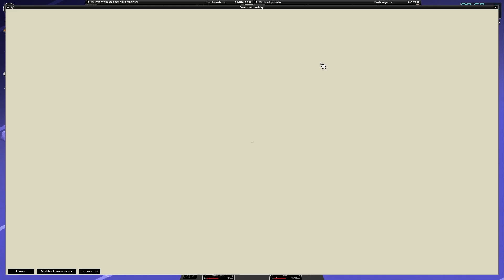Project Zomboid - Let's Play Nouveau départ [Fr] #01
Aujourd'hui Jean-Claude se repose un peu et laisse place a Cornelius pour de nouvelles aventures sur Project Zomboid dans un full let's play

Liste des mods:
'82 Oshkosh M911 + Military Semi-Trailers
'85 Mercedes Benz W123
'87 TOYOTA Land Cruiser FJ60
'92 AM General M998 + M101A3 Cargo trailer
1970 Ford Mustang Boss 302
Additional Skill Books 2 (41 build)
Aquatsar Yacht Club [MP updated]
Arsenal(26) GunFighter Mod
Autotsar Trailers [MP updated]
Autotsar Tuning Atelier - Bus [MP updated]
Autotsar Tuning Atelier - Dadge Steals RT Twin Turbo '91
Autotsar Tuning Atelier - Fjord Mustard [MP updated]
Autotsar Tuning Atelier - Jaap Wrungel [MP updated]Additional Skill Books 2 (41 build)
Bedford Falls
Blackwood
Cherbourg
Daddy Dirkie dirks tiles
Dylan's Tile Pack
True Actions. Act 2 - Lying [MP 41.65]
Fox Body Mustangs (SSP, LX, GT, SVT Cobra)
Tactical Weapons [41.65]
More maps
More Description for Traits [41.65 & 41.66]
Military and Police Used Car Skins (build 41)
Filibuster Rhymes' Used Cars!
Spongie's Clothing
Item Tweaker API - Still works in Build 41.65
Fort Redstone, KY (Build 41)
Filibuster Rhymes' Used Cars! BETA BETA BETA - NO LONGER UPDATED
SWAT & RIOT PACK for BUILD[41.53+]
Over the River [Build 41.65]
Ed's Auto Salvage
Eerie Country
eris_minimap
eris_minimap_fort_knox_eerie_country_plugin
eris_minimap_fort_knox_plugin
eris_minimap_kingsmouth_plugin
Fort Benning
Fort Knox, KY by Woldren [Build 41]
Fort Knox linked to Eerie Country [Build 41.65]
Grapeseed
Knox Country Map Union
Kingsmouth in KY [New Map Support Added]
Lake Ivy Township
Lickskillet [40.43] - no longer supported
Madax's Melee Weapon Pack (Build 41.51)
Pitstop
Raven Creek
Riverside Water Base
Road between Fort Knox and Bedford Falls [Build 41.60]
Slocan Lake With Raven Creek & Eerie compatibility [41.53+]
throttlekitty's tiles
Tsar's Common Library [MP updated]
West Point's Lighthouse
West Point Expansion Addon - Lootmap Item
West Point Expansion
[MADAX] Rager Baseball Bat
[MADAX] Akier Machete